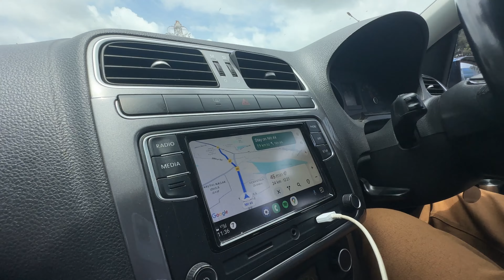Vlog | @IKEA haul | Ikea bangalore | Kitchen organisers, home decor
Hey All, Recently i visited ikea at bangalore and shopped for wopping x000, Guess it🙈. I bought many kitchen organisers, home decor items. The organisers and accessories quality are too good and worth the price. If you are in bangalore, you gotta try visit ikea atleast once. You will love it. Ikea has so many options for home appliances, organisers and home decor.

Bed tray

Vareira box

Glass vase

69 rs flower

Sink container

Glis box with lid

Vareira box white

Organiser box

Sandmott cushion

99rs dustbin

Drawer mat

Lillnaggen squeegee